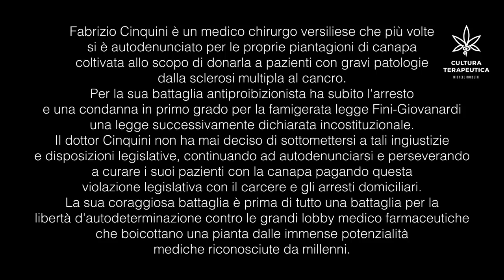Dottor Cannabis (Fabrizio Cinquini 1/3)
~CULTURA TERAPEUTICA ~
Fabrizio Cinquini è un medico chirurgo versiliese che più volte si è autodenunciato per le proprie piantagioni di canapa coltivata allo scopo di donarla a pazienti con gravi patologie , dalla sclerosi multipla al cancro . Per la sua battaglia antiproibizionista ha subito l'arresto e una condanna in primo grado per la famigerata finigiovanardi una legge successivamente dichiarata incostituzionale. Il dottor Cinquini non ha mai deciso di sottomettersi a tali ingiustizie disposizioni legislative, continuando ad autodenunciarsi e perseverando a curare i suoi pazienti con la canapa pagando questa violazione legislativa con il carcere e gli arresti domiciliari. La sua coraggiosa battaglia è prima di tutto una battaglia per la libertà d'autodeterminazione contro le grandi lobby medico farmaceutiche, che boicottano una pianta dalle immense potenzialità mediche riconosciute da millenni. In Italia , Fabrizio Cinquini inquini è diventato un punto di riferimento per il pensiero antiproibizionista, che mira all'approvazione di una legge che finalmente renda possibile l'autocoltivazione per fine terapeutico e ludico della canapa.